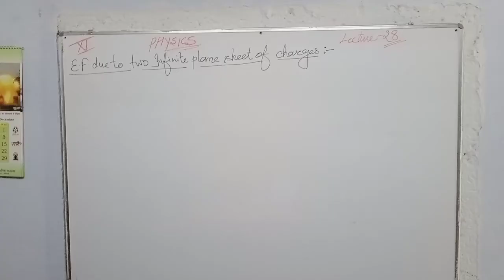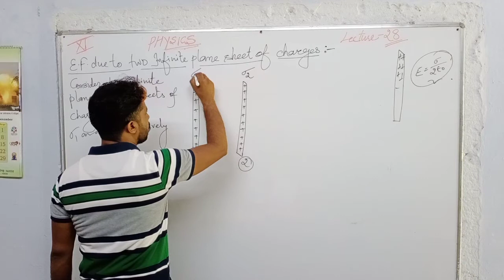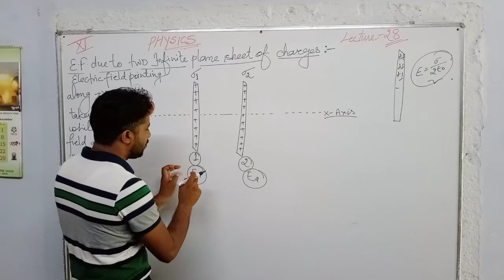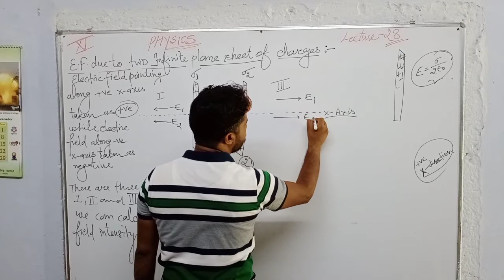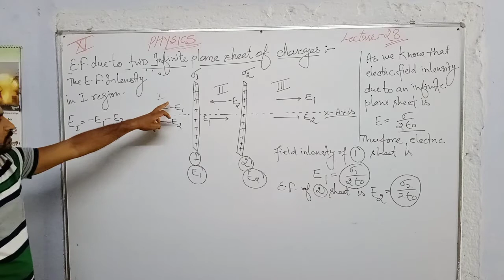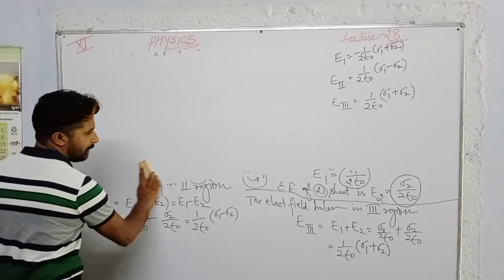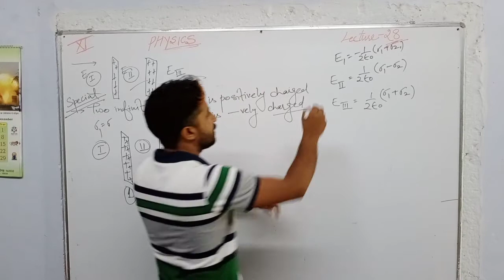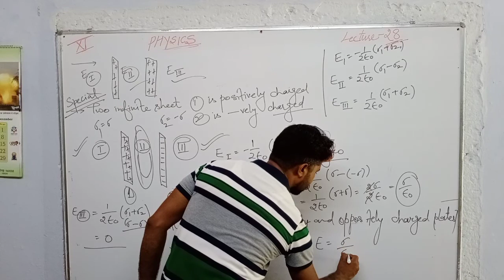lec 28 class 12th unit 1 Electric Field due to two infinitely charged plane sheets by VINOD AACHARYA